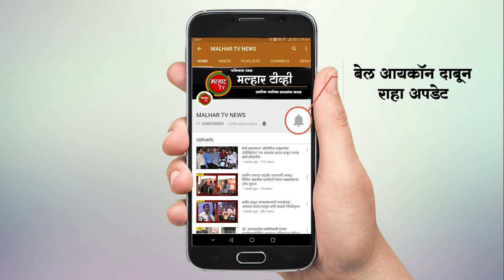Malhar Tv News | ओवे कॅम्पला जोडणाऱ्या मुख्य रस्त्याची दूरवस्था !